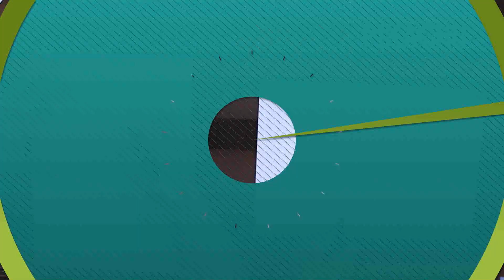BLIND DRAWING CHALLENGE - SORTEO - Reto de dibujar con los ojos cerrados - the crazy haaks reto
Blind drawing challenge en español con The Crazy Haacks! Quién dibuja mejor con los ojos cerrados??

*** NO OLVIDES VER nuestros dibujos en el canal THE CRAZY HAACKS Y pon en los comentarios quién crees que ha ganado